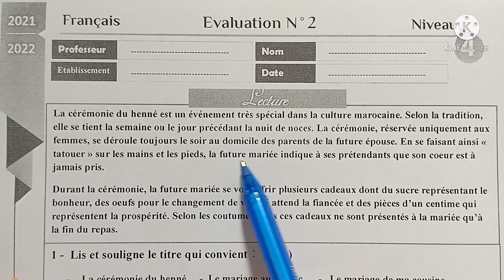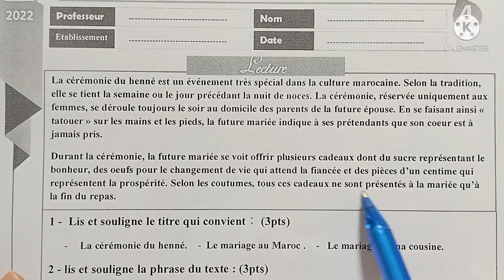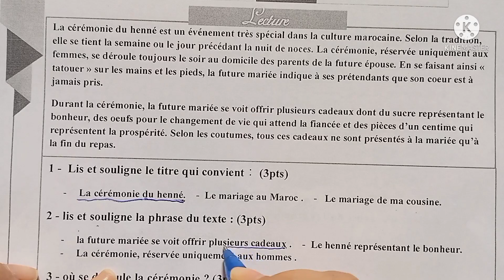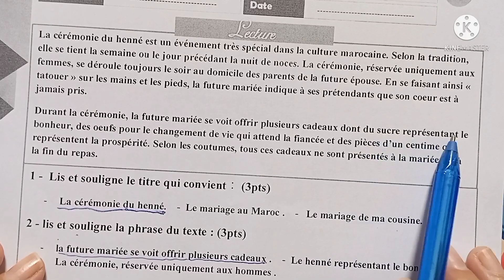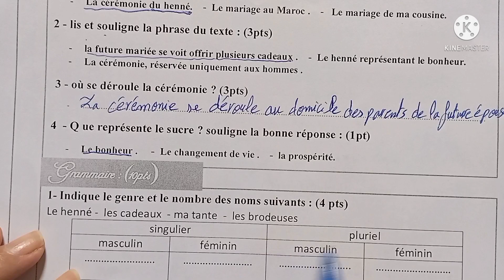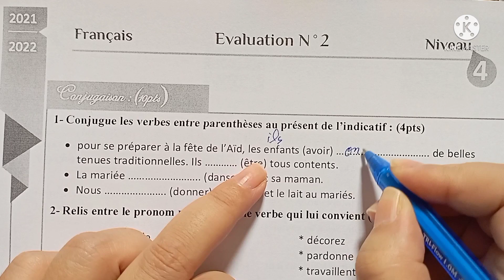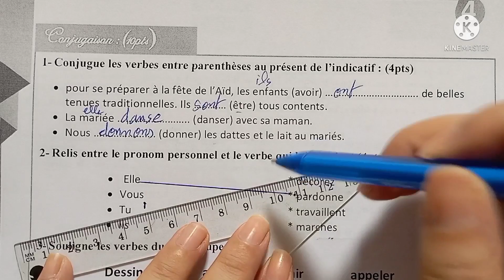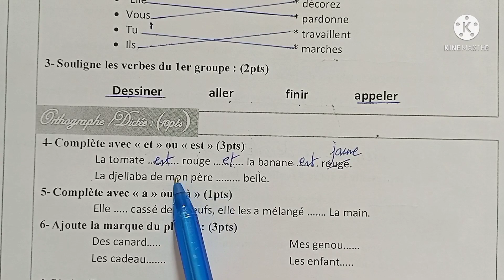فرض اللغة الفرنسية الرابع ابتدائي | رقم 2 الدورة الأولى، 2022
فرض اللغة الفرنسية لمستوى الرابع ابتدائي
la cérémonie de henné
Les homophons et , est
la conjugaison du verbe être et avoir et verbe de 1 er groupe.
le masculin et féminin
le pluriel et singulier